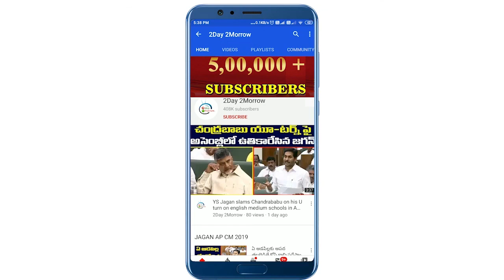సిగ్గు, శరం లేదా : TPCC chief Revanth Reddy Slams KCR, KTR, Kavitha, Santhosh Rao # 2day 2morrow